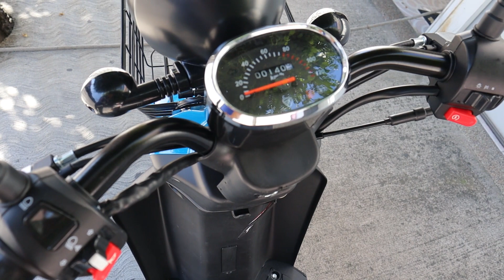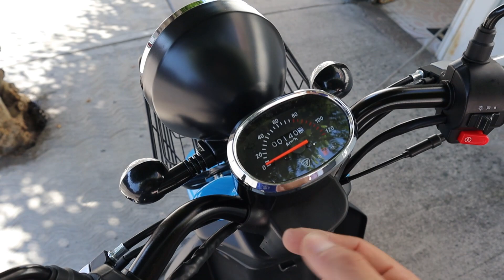Nueva MOTO Del Canal | Review y prueba de manejo | Italika D125 LT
aqui pueden adquirir nuestro llavero